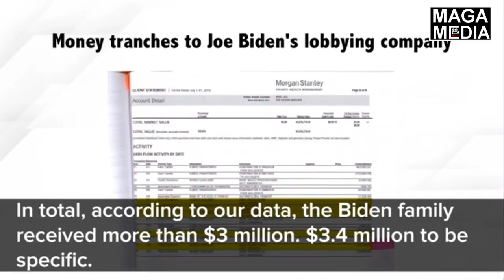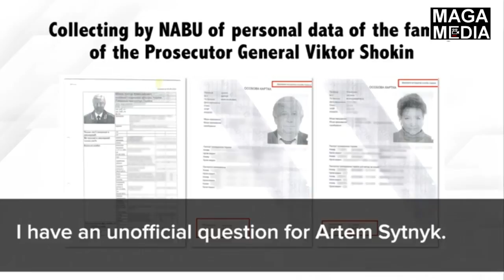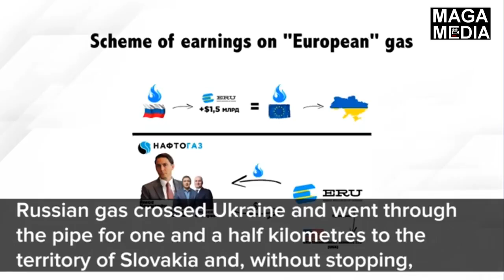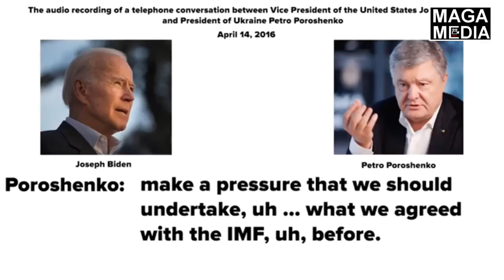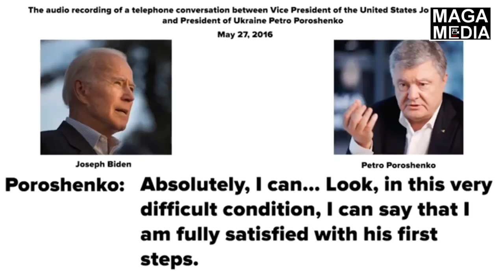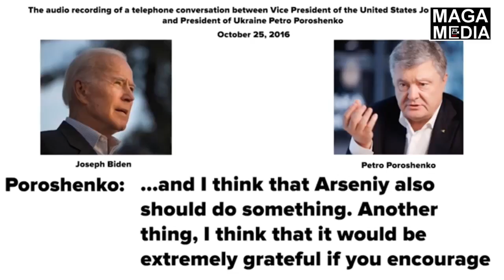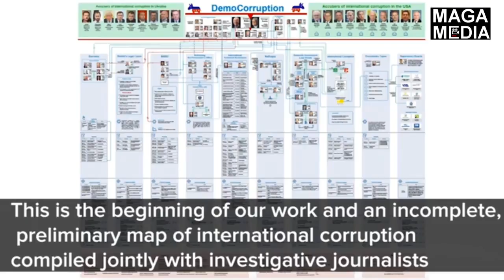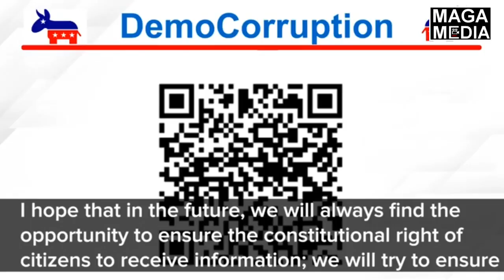Biden Crime Family exposed at Ukraine Press Conference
The BidenCrimeFamily was exposed in an official Ukraine press conference last year, but the FBI never investigated because the U.S. federal law enforcement agency has been corrupted by the American Democrat Party and usually runs clean-up and ops for the DNC.

This press briefing is over 1 hour long and includes bank records and witness. SOURCE

Former U.S. Vice President Joe Biden received $900,000 for lobbying activities from Burisma Group, Ukraine's Verkhovna Rada member Andriy Derkach said citing investigation materials.

* Here's the SHOCKING report about what's also on Hunter Biden's laptop. HINT: 12-years old.